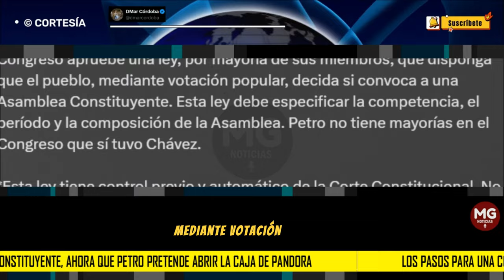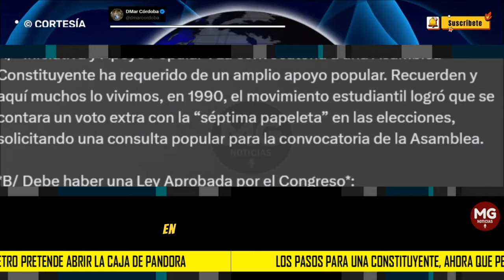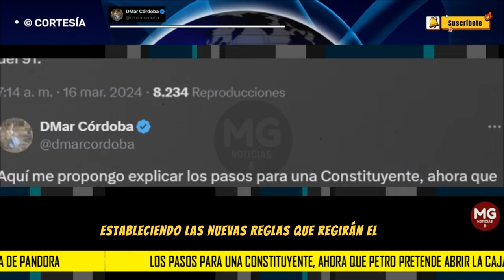🚨 NO LA VA A TENER FÁCIL EL PRESIDENTE PETRO CON SU PROPUESTA DE CONSTITUYENTE: DmarCordoba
Aquí me propongo explicar los pasos para una Constituyente, ahora que Petro pretende abrir la caja de Pandora. No lo tiene fácil. ¿Por qué?
DMAR CORDOBA